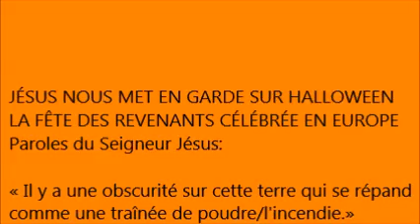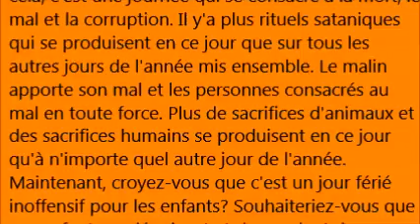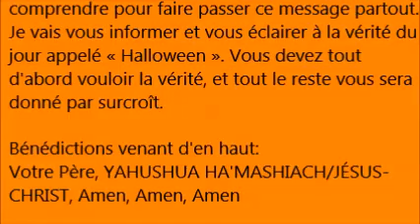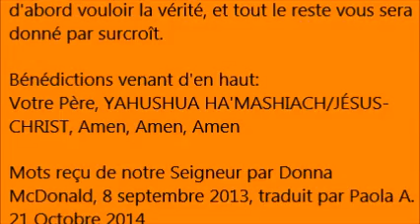JÉSUS NOUS MET EN GARDE SUR HALLOWEEN LA FÊTE DES REVENANTS CÉLÉBRÉE EN EUROPE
Paroles du Seigneur Jésus:
« Il y a une obscurité sur cette terre qui se répand comme une traînée de poudre/l'incendie.»

Ma fille, j'ai un mot, une lettre pour toi le jour d'Halloween. Écris-le.
Ma fille tu dois faire passer ces mots aux gens. Il est vital pour leur santé, leur vitalité et le salut. Les enfants, ceci est votre Seigneur qui parle, YAHUSHUA/JESUS. Je suis votre Dieu, et je suis entrain de dicter cette lettre à cette fille pour votre avantage.

Il y a une obscurité sur cette terre qui se répand comme une traînée de poudre. Cette traînée de poudre/l'incendie est de l'ennemi. Il tente de répandre d'enfer sur la terre. Il veut engloutir la terre en flammes et en prendre contrôle pour lui-même. Je ne le laisserai pas faire. Mais il prendra plusieurs captifs et prisonniers de son cachot sombre appelé l'enfer.

Les gens seront égarés et beaucoup ne sauront pas ce qui les a frappé jusqu'à ce qu'ils atterrissent dans la fosse profonde, sombre appelée l'enfer. Je tiens à vous informer qu'il y a une autre façon. Les enfants, les ténèbres sur la terre est mis en évidence par un jour férié que l'ennemi appelle « Halloween ». Halloween est une fête qui a lieu un jour, une nuit avant la Toussaint. Cette journée a été mise à part pour Moi et ce qui est « Saint », mais le diable en essayant de se moquer de Moi et ME copier comme il sait le mieux faire.

Il a concocté un jour férié pour l'adorer. Il est appelé « Halloween
». Il n'est pas un jour inoffensif et amusant pour les enfants. Au lieu de cela, c'est une journée qui se consacre à la mort, le mal et la corruption. Il y'a plus rituels sataniques qui se produisent en ce jour que sur tous les autres jours de l'année mis ensemble. Le malin apporte son mal et les personnes consacrés au mal en toute force. Plus de sacrifices d'animaux et des sacrifices humains se produisent en ce jour qu'à n'importe quel autre jour de l'année.
Maintenant, croyez-vous que c'est un jour férié inoffensif pour les enfants? Souhaiteriez-vous que vos enfants se déguisent et demandent des « bonbons» sachant que ce jour apporte des sacrifices d'animaux et d'humains? Et si l'animal ou l'humain sacrifié était votre enfant ou votre proche? Que penseriez-vous de ce jour alors? Les enfants, vous devez placer de coté tout ce qui fait références à ce jour, toutes concersations le consernant à moins d'avertir et d'informer les autres sur son mal.

Vous ne devez pas sortir et le célébrer en aucune manière, sous aucune forme ou autre en cette journée ou de la nuit, à raison que vous entrez en contact avec le mal. Il est préférable de rester à la maison et preparer un repas et lire votre Bible en famille. De cette façon vous n'êtes pas dehors dans le monde en cette nuit diabolique appelée Halloween. Me comprenez-vous? Si ce n'est pas le cas, quelle partie de cela ne comprenez-vous pas? Si vous pouvez lire ceci, alors vous pouvez comprendre cela. Il pourrait y avoir ceux d'entre vous qui ne croient pas cela et à ceux là je dis, « Alléluia ». Alléluia est un mot pour louer ton Seigneur. Si vous ne comprenez pas alors louez-Moi de toute façon et Je vous apporterez la vérité d'une manière et de façon à laquelle vous pouvez comprendre pour faire passer ce message partout. Je vais vous informer et vous éclairer à la vérité du jour appelé « Halloween ». Vous devez tout d'abord vouloir la vérité, et tout le reste vous sera donné par surcroît.

Bénédictions venant d'en haut:
Votre Père, YAHUSHUA HA'MASHIACH/JÉSUS-CHRIST, Amen, Amen, Amen

Mots reçu de notre Seigneur par Donna McDonald, 8 septembre 2013, traduit par Paola A. 21 Octobre 2014